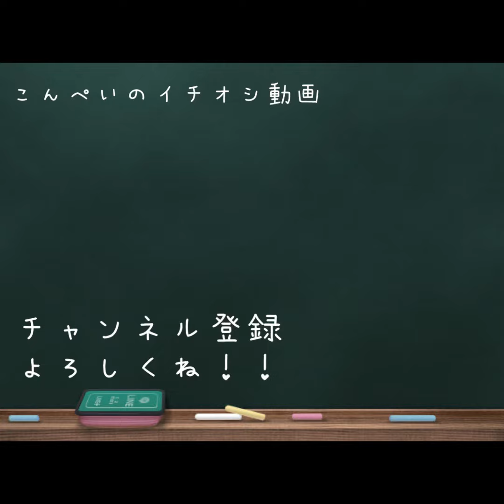まだあります？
えっ、ないの！？